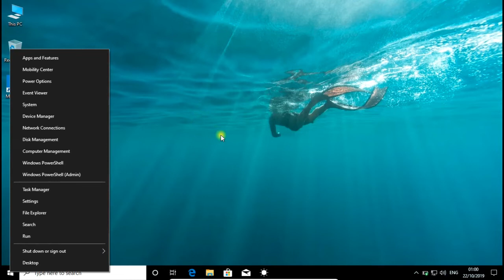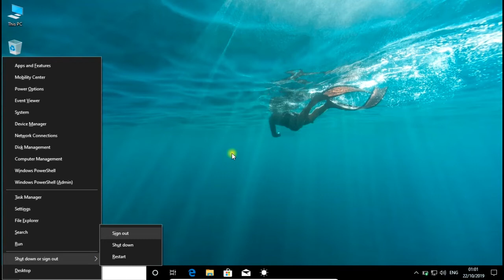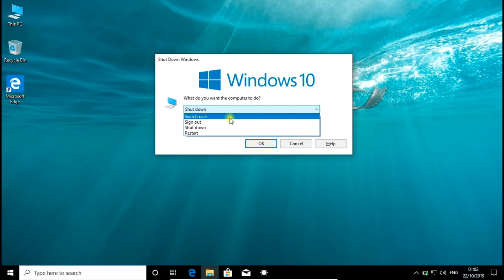Lecture - 011 : Windows 10 : How to shutdown windows 10 Gujarati || આટલી રીતે બંધ થશે વિન્ડોઝ 10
How to shutdown windows 10 in various way? it's shortcut key